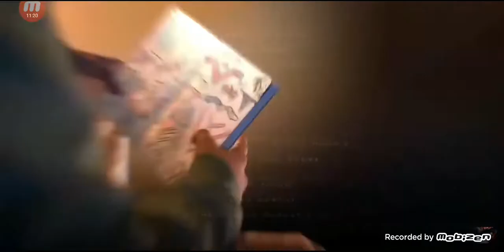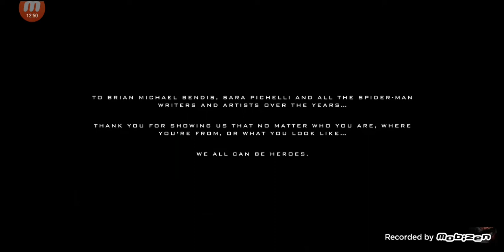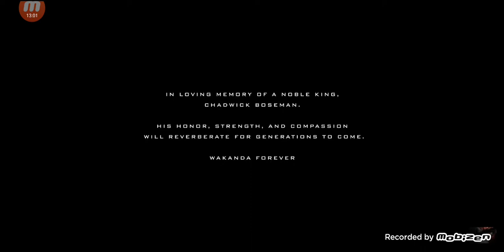MARVEL'S SPIDER-MAN MIRES MORALES FINAL ÉPICO HARD PT/BR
OLÁ AMIGOS, EU ME CHAMO NATANAEL MEU CONTEÚDO EM GERAL SÃO GAMES REALISTAS E DIVERTIDOS EM QUE A MAIORIA SÃO JOGADOS NA PLATAFORMA DO VÍDEO GAME PS4 (PLAYSTATION 4 E FUTURAMENTE NO PS5) JOGOS INCRÍVEIS DO TIPO BATTLEFIELD 4, BATTLEFIELD 5, ACE COMBAT 7, STAR WAR BATTLEFRONT 2, THE LAST OF US PARTE2,
Tony Hawk's™ Pro Skater™ 1 + 2, ,Marvel's SPIDER-MAN, CRASH BANDICOOT N-SANE TRILOGY ,God of War , STAR WARS JEDI FALLEN ORDER, Days Gone , GRAN TURISMO SPORT , ASSASSINS CREED ODYSSEY, SHADOW OF THE TOMB RAIDER, FREE FIRE , COD E MUTIO MAIS , SE VC CURTE GAMES E ÓTIMAS GAMES PLAY INSCREVA-SE NO CANAL PARA DAR AQUELA FORÇA E COMPARTILHE O VÍDEO COM SEUS AMIGOS , DEXEM TBM AQUELE SUPER APOIO COM O SUPER LIIKE PARA FORTALECER O CANAL E VAMOS QUE VAMOS CONFIRA O TRABALHO DESSE SUPER NOOB E SUPER APAIXONADO POR GAMES , GARANTO QUE VÃO GOSTAR MUITO OBRIGADO PELA PRESENÇA E DEUS ABENÇOE A TODOS